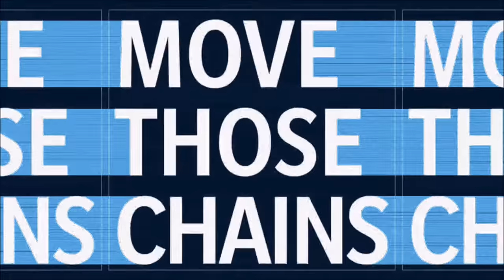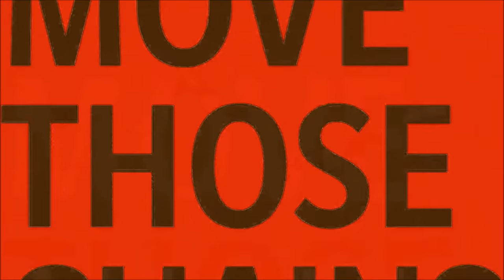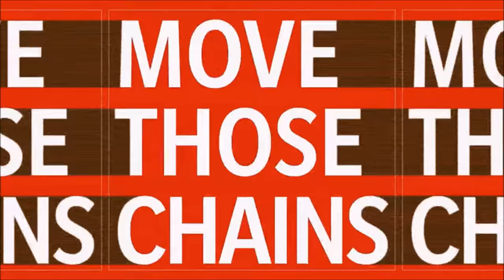Use Em Again & Space Bound | S4E58 | Ep 151 | CTP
Episode 58
Use Em Again
Space Bound